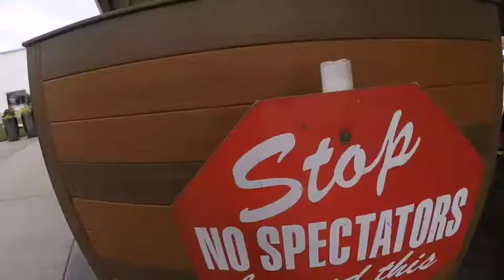Sky Diving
This video is about Sierra & DeVandis Sky Diving